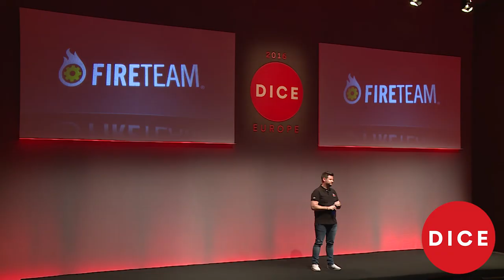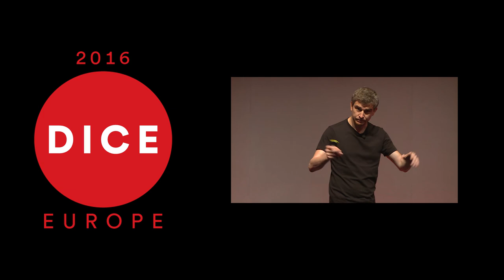D.I.C.E. Europe 2016 - Splash Damage's Paul Wedgwood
Paul Wedgwood, CEO of Splash Damage, presents his talk, "Congruence: How to know what to do, when you don't know what to do."

This is part two to the talk Paul Wedgwood gave at DICE Europe 2013. Paul committed Splash Damage to staff happiness.  He had answered what he believed were the three most important questions;  Why does Splash Damage exist?  How should Splash Damage behave?  What does Splash Damage do?  Paul quickly realised that saying he would transform Splash Damage in to a happy company, was not the same as doing it.  He discovered that how the company appeared to fans, and how its leadership appeared to employees, was not at all consistent with how it seemed to act behind closed doors.  He had created an intangible idealistic manifesto, Now he needed to achieve actual results...